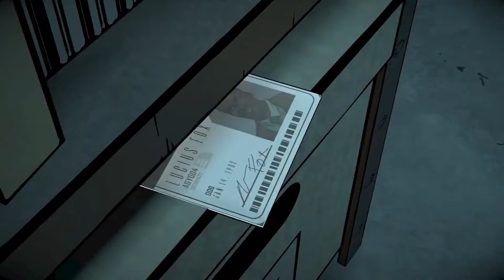Batman I The Enemy Within Gameplay Walkthrough TellTale Series I Part 9 I Giving The Enemy Batman's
Batman I The Enemy Within Gameplay Walkthrough TellTale Series I Part 9 I Giving The Enemy Batman's ! Beast!

Boss Like Equipment:
Boss Mic
Boss Recording

Batman: The Enemy Within is an episodic point-and-click graphic adventure video game developed and published by Telltale Games and distributed by Warner Bros. Interactive Entertainment under its DC Entertainment label.

Initial release date: August 8, 2017
Publisher: Telltale Games
Genre: Adventure game
Engine: Telltale Tool
Developer: Telltale Games
Mode: Single-player video game
Platforms: PlayStation 4, Xbox One, Android, iOS, Microsoft Windows